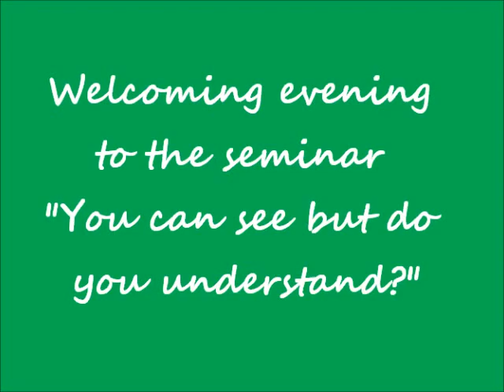Welcoming evening.wmv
Welcoming evening was a part of Active seminar "You can see but do you understand". This seminar took place in Berlin from 25th till 31st of October 2010 in cooperation with visually impaired people.

The first seminar day was so fussy, full of funny accidents and laugh... Though participants were a bit tired after their travel to Germany, they couldn't stop smiling and chatting in our welcoming evening!
What a great event! So many people! Some of them are "old chaps" already and sinking in hugs and conversations. "Fresh-comers" are a bit shy, looking around and wondering what this seminar will bring to them, what one-week experience will they get here, how many friends they'll find...
And we're all here now, from different countries, from different cultures, with different life stories and experience... We're welcoming each other and hope to stay in our "yellow web" not only for one seminar week but afterwords as well!